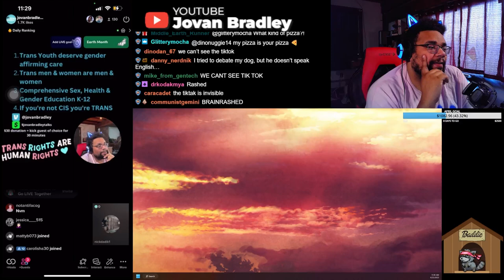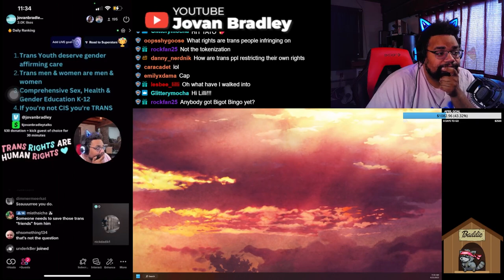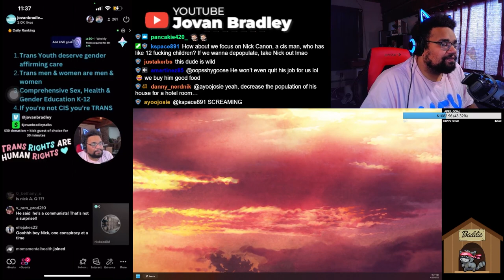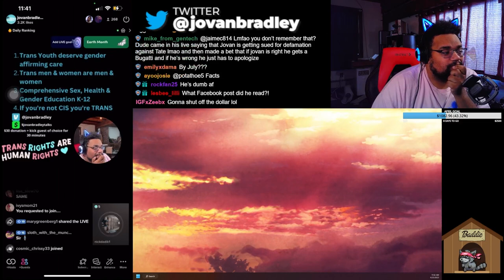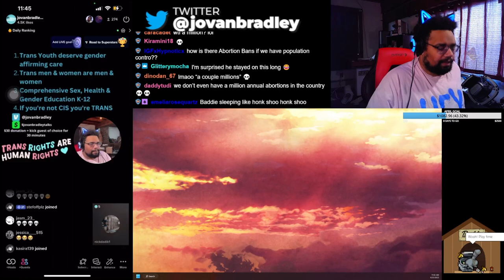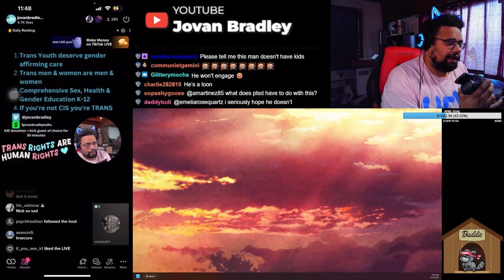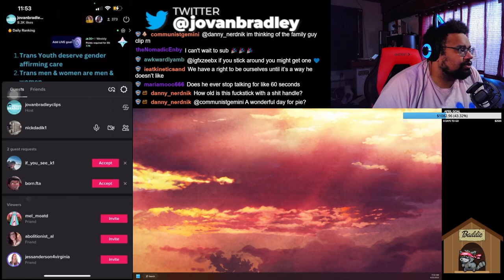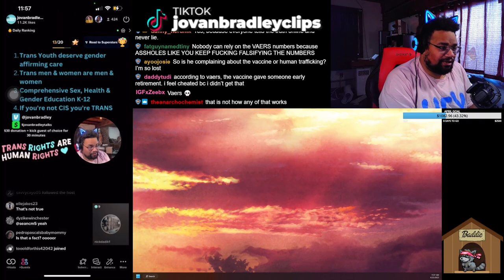Debate opponent goes FULL Q